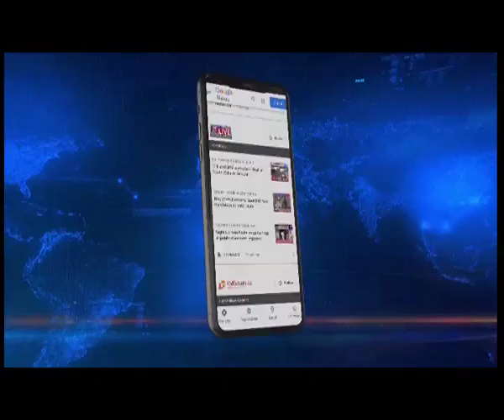Renowned Nagaland writer Dr. Temsüla Ao passes away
Renowned poet, novelist, and ethnographer from Nagaland, Padma Shri Dr. Temsüla Ao passed away on Sunday evening at Eden Medical Centre in Dimapur at 80.